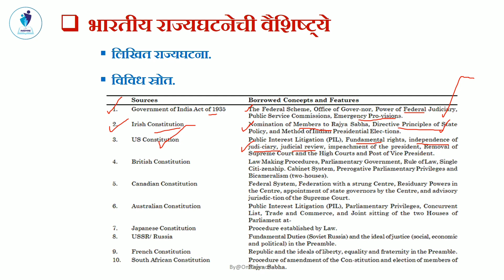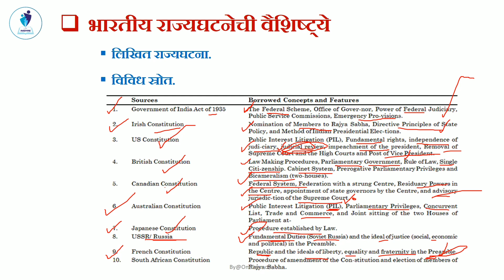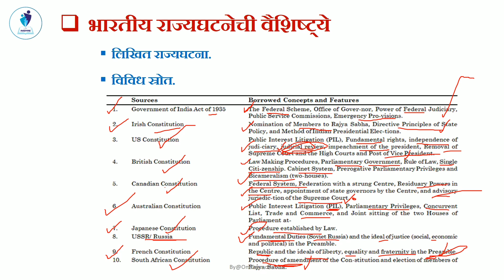भारतीय राज्यघटनेची वैशिष्ट्ये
Polity by
Om Garmode